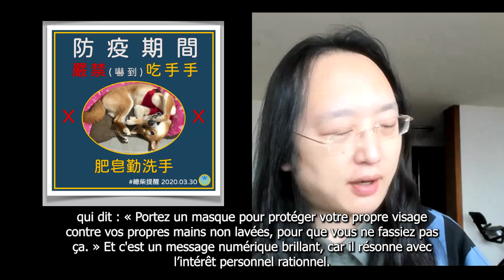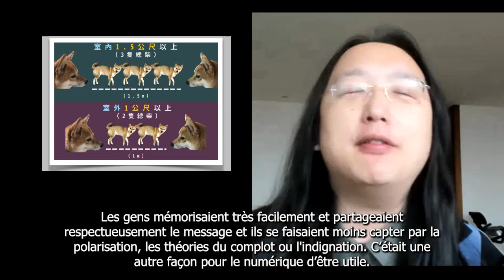2021-04-09 Talk at Jean Yves Rivard Conference